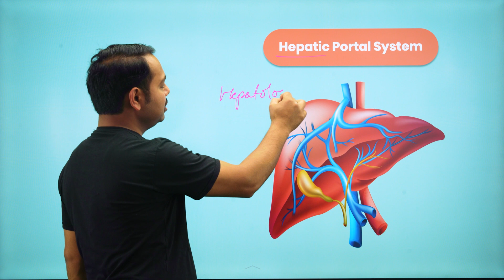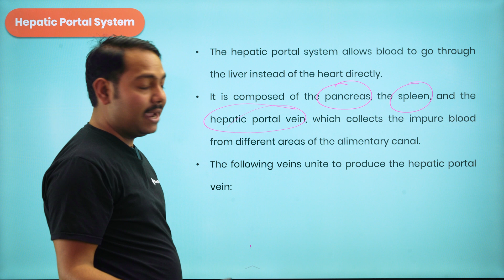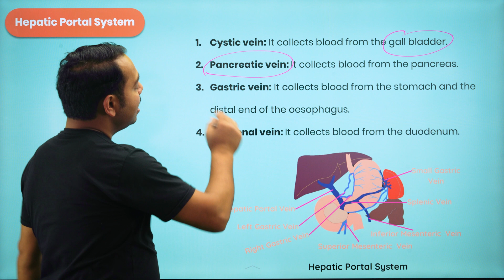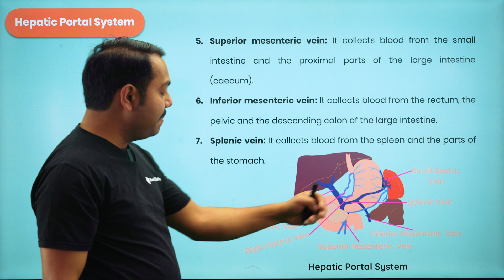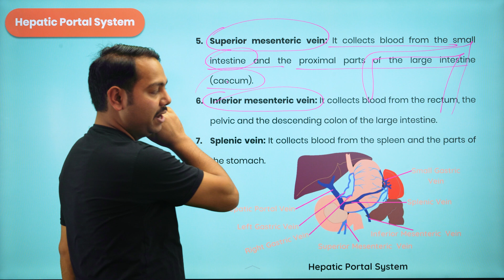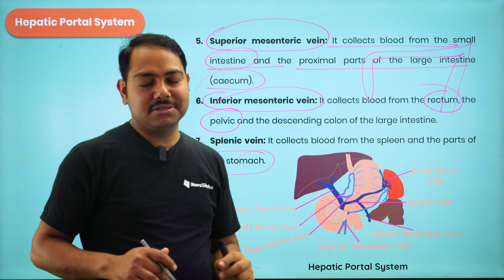Class 12 Biology - Hepatic Portal System | NEB 12 Exam | Biology Important Question | MeroSiksha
MeroSiksha is the Super learning platform being used by 80,000+ students and 200+ schools across Nepal. MeroSiksha, one of the best learning apps of Nepal provides interactive study materials such as Notes, Videos, Past papers/solutions, Quizzes, Instant Doubt Solving and many more. MeroSiksha offers recourses for classes 5 to 12 & A levels at the most affordable price.

STUDY
Accelerate your academic success with MeroSiksha Study, your ultimate online learning resource. Explore comprehensive chapter-wise notes, dynamic video lessons, and a carefully curated progressive learning journey. Solidify your knowledge by easily memorizing vital concepts, definitions, and formulas using our user-friendly flashcards.

MeroSiksha Study functions as your digital revision guide, offering the advantages of a traditional guidebook in a convenient online format. Elevate your educational experience and supercharge your learning journey today!

PRACTICE
Say goodbye to the hassle of purchasing guidebooks, solution books, or model sets. Enhance your subject mastery through interactive MCQ quizzes and personalized practice, where you can create your own customized test papers. Prepare thoroughly for exams with practice on past papers and access solutions for those past papers.

WATCH
Don't like textbooks? No problem! Watch our easy chapter-wise video lessons to learn any topic effortlessly. Just relax, play, and enjoy learning!

EXPERT Q&A
Goodbye homework stress!
With Expert Q&A, you can ask questions 24/7. Snap a picture of your question, send it, and receive a step-by-step answer within just 30 minutes.